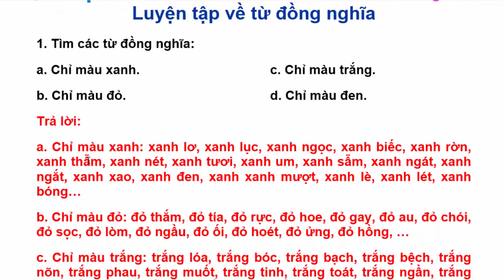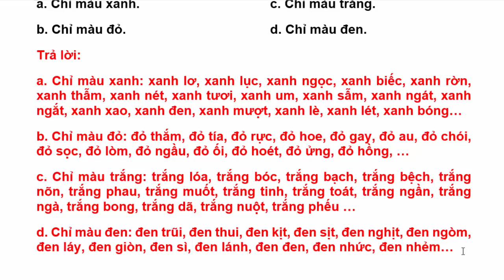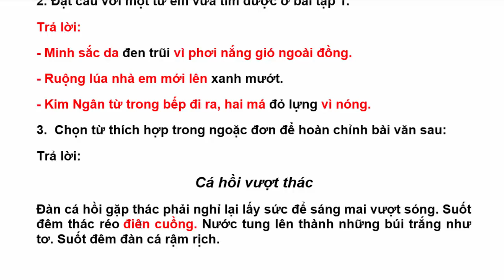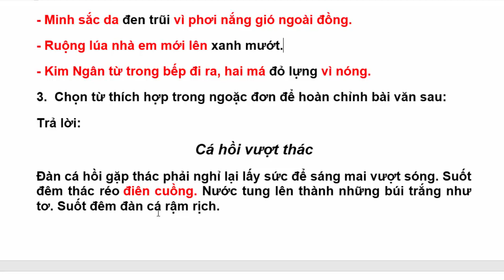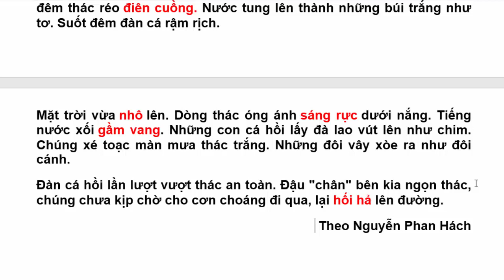Tiếng Việt Lớp 5 Tuần 1 Luyện từ và câu – Luyện tập về từ đồng nghĩa